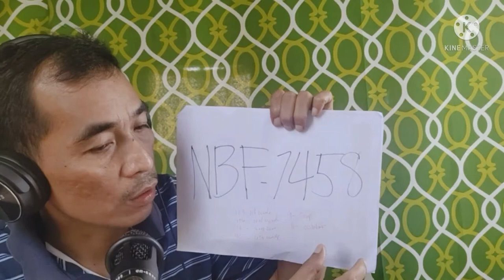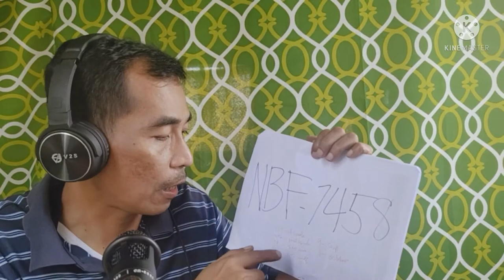LTO REGISTRATION SCHEDULE 2021| KAILAN DAPAT MAG RENEW REHISTRO NG IYONG MOTOR VEHICLE